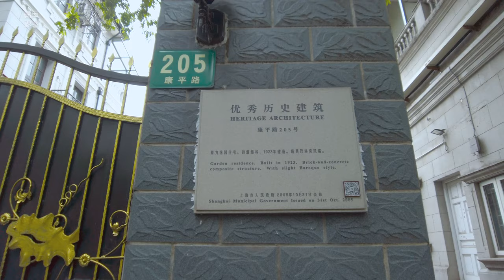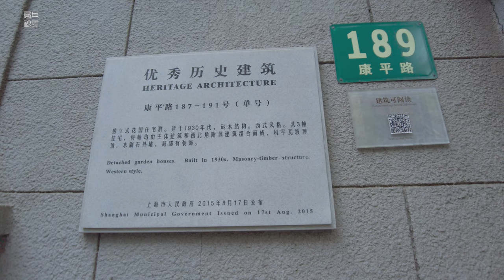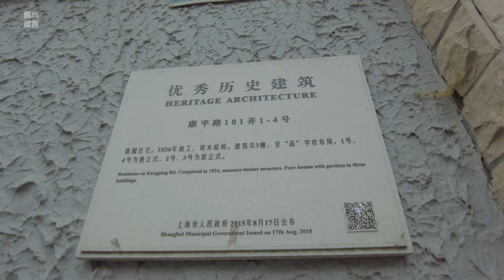漫步在上海：康平路Walking in Kangping Road\姚明小时候生活过的街道\上海街景\ SHANGHAI STREET SCENE\今日上海SHANGHAI TODAY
本频道以不加干预的影像记录方式，再现真实的街道场景。
康平路原名麦尼尼路（Route Magniny Marcel），1922年这一地块上有三个自然村——许家宅、袁家宅、和周家宅。
1930年代，法租界内华人和外侨人口激增。住房、交通问题日益突出，康平路就是在这种形势下修筑的。
1943年汪精卫政权接收上海法租界时改名康平路。
1949年之后，康平路因中国共产党上海市委员会办公厅位于此地（康平路165号，简称康办）而闻名，有「上海的中南海」之称。
沿路为上海著名住宅区，居住过诸多中国政商名流。
NBA篮球明星姚明从小生活在那里。
Kangping Road was originally called Route Magniny Marcel. In 1922, there were three natural villages on this plot-Xujiazhai, Yuanjiazhai and Zhoujiazhai.
In the 1930s, the population of Chinese and foreigners in the French Concession surged. Housing and transportation problems are becoming increasingly prominent, and Kangping Road was built under this situation.
In 1943, the Wang Jingwei regime changed its name to Kangping Road when it received the French Concession in Shanghai.
After 1949, Kangping Road was famous for the office of the Shanghai Committee of the Communist Party of China (165 Kangping Road, referred to as Kangban), and was known as "Shanghai Zhongnanhai".
Along the road is a famous residential area in Shanghai, where many Chinese political and business celebrities have lived.
NBA basketball star Yao Ming has lived there since childhood.